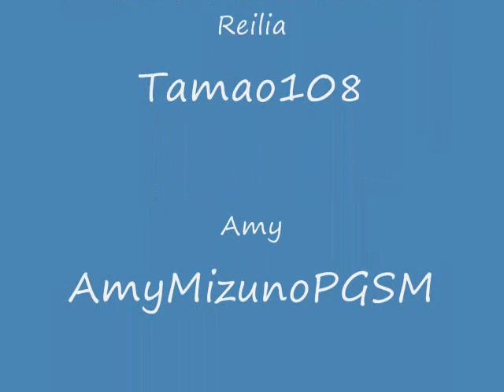LAR Productions UpDate #2 (Logos)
Ok, Another UpDate for us, this time Amy made the Logos for LAR Productions, please tell us if they are good or if you want feel free to do one of your own for us, we'll accept it. The Programs Amy used where Paint and Windows Movie Maker in the Vista Version, all logos have a stop of 1 minute do you can see them, Please rate and comment.

Logo-Amy
Productions-LAR Productions
Programs-Paint&Windows Movie Maker